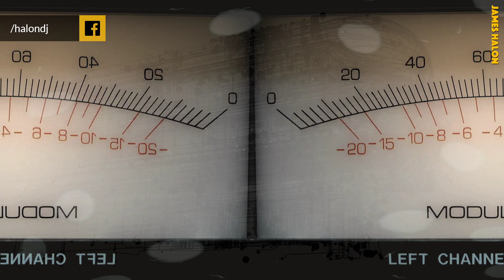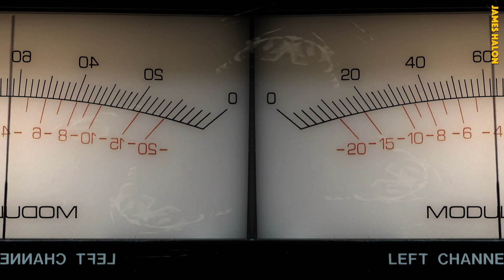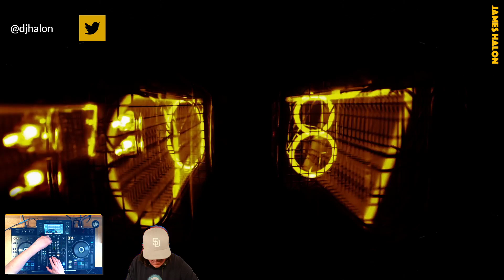Melodic Dreams #95 (Progressive & Melodic House)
My friends, it’s Wednesday AM on the West Coast and Melodic Dreams #95 is now available to re-experience on YouTube! My Melodic Dreams sessions are an hour DJ livestream of Progressive, Organic and Melodic House with full audio reactive HD visuals generated on the fly by my custom HalonVison platform. Catch Melodic Dreams every Tuesday @ 5pm Pacific on Twitch.tv and Mixcloud Live. Links to the streams and more information are available

🎵Track List 🎵

[0:00] Intro
[0:32] Liminal (Original Mix) - James Halon
[4:15] Gemini (Original Mix) - Marek Hemmann
[8:09] Lucid Dream 1 (3Kilo Remix) - Shiha
[12:08] River Path - Flyence
[15:20] Ethereal Rides (Original Mix) - Cloaked
[19:35] Don't Say Anything (Rinzen Remix) - Quivver
[24:19] Forest Dream - NISHAN LEE
[27:23] Phezulu Reloaded feat. Khonaye (Nizhe DeSoul's Technostructed Dub) - Blanka Mazimela, Khonaye
[31:30] Sentir - Gerardo Moro
[36:21] Closed Eyes in a Dust Storm (Djuma Soundsystem Remix) - Desert Dwellers
[40:03] Sleepless Dream - ANUQRAM
[45:04] Shadows On The Wall (16BL Extended Mix) - 16BL, Wild Dark, Megan Morrison
[47:33] Kara (Lost Desert Remix) - M.O.S.
[52:59] Dagito (Frankey & Sandrino Remix) - SBTH
[58:22] Outline (Booka Shade Remix) - Several Definitions, Pontias
[1:02:58] Outro